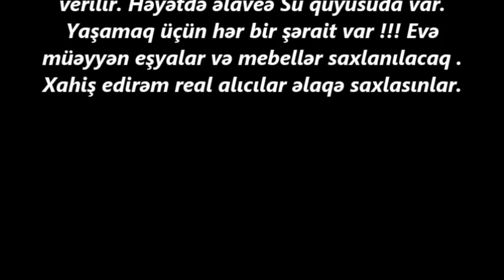Novxanida COX TECILI EV SATILIR/ Недвижимость в Баку / bina az/ ucuz evler/ev satiram""